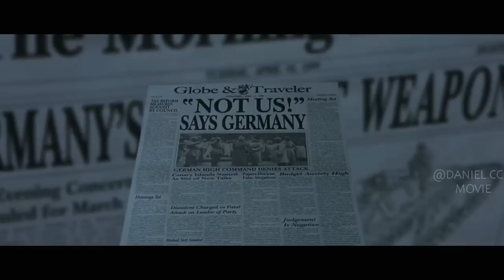People with Specialties Are Hijacked to Create Superweapons |THE LEAGUE OF EXTRAORDINARY GENTLEMEN